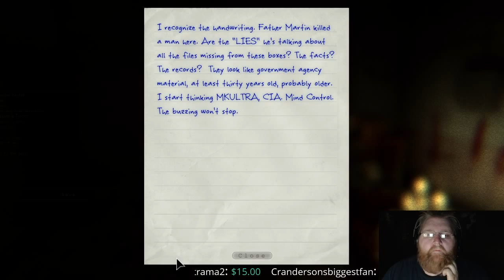First time Outlast Playthrough! (Part 13)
First time playing through Outlast thanks to it being donated while on sale before Halloween!